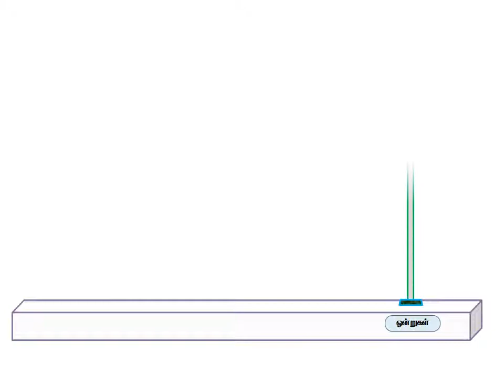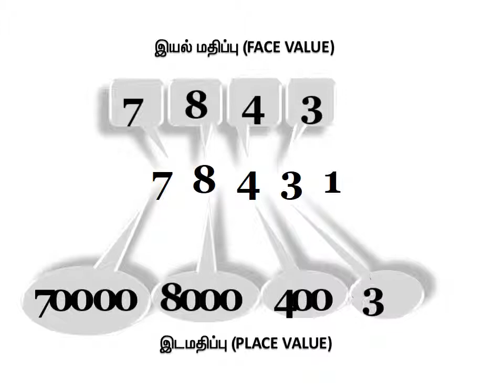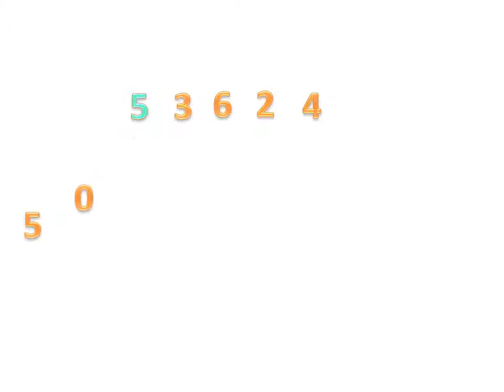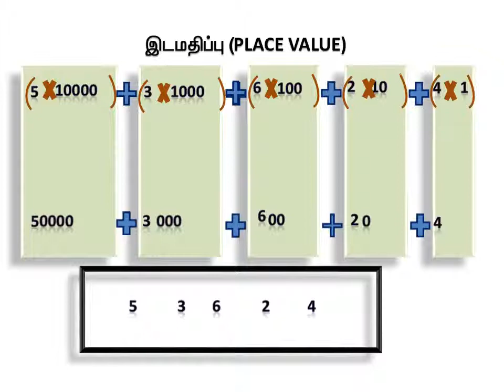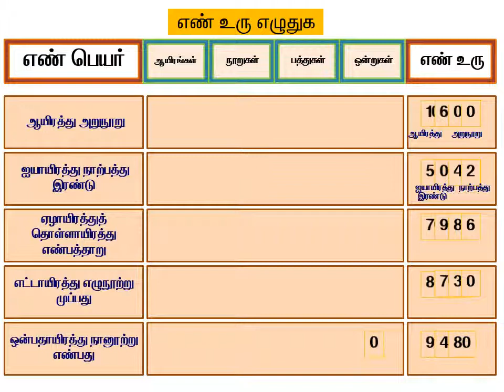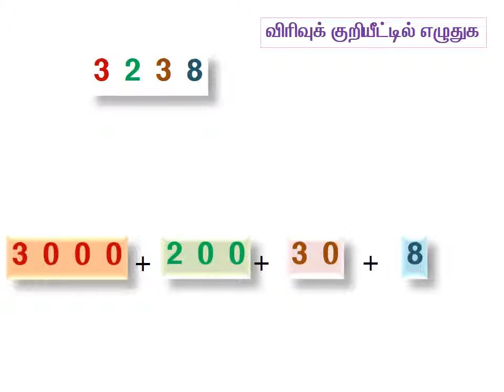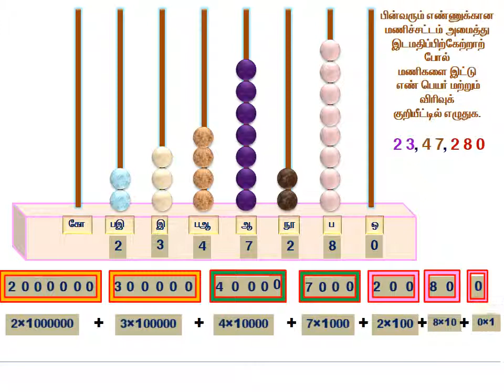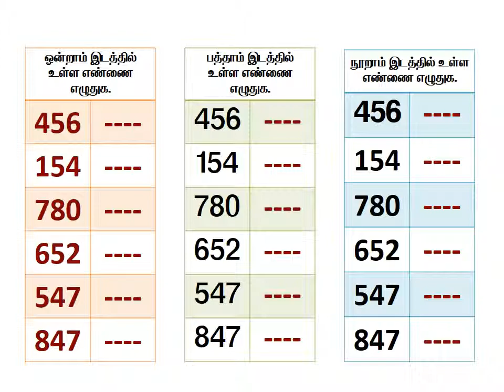PLACE VALUE BY SINGARAJ video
நாம் எழுதும் எண்முறை பத்தை அடிப்படையாக கொண்ட எண்முறை.
  எந்த எண்ணை எழுதுவதற்கும் நாம் தற்போது பத்து குறியீடுகளை மட்டுமே பயன்படுத்துகின்றோம். அவை 0,1,2,3,4,5,6,7,8,9,ஆகும்.
  ஆகவே நாம் எழுதும் எண்முறை தசம(பத்து) எண்முறை ஆகும்.
  நாம் எழுதும் எண்முறையில், இலக்கங்களின் மதிப்பு இயல் மற்றும் இடமதிப்பை சார்ந்தே அமைந்துள்ளது.
  ஒவ்வொரு இடமதிப்பும் அதன் முந்தய இடமதிப்பைவிட 10- மடங்கு அதிகமானதாகும்.
  ஒன்று
  பத்து ஒன்றுகள் சேர்ந்தது ஒரு பத்து
  பத்து பத்துகள் சேர்ந்தது ஒரு üறு
  பத்து üறுகள் சேர்ந்தது ஒரு ஆயிரம்
  பத்து ஆயிரங்கள் சேர்ந்தது ஒரு பத்தாயிரம்
  பத்து பத்தாயிரங்கள் சேர்ந்தது ஒரு இலட்சம்
  பத்து இலட்சங்கள் சேர்ந்தது ஒரு பத்து இலட்சம்
  பத்து பத்து இலட்சம் சேர்ந்தது ஒரு கோடி

நாம் எழுதும் எண்முறை பத்தின் மடங்கை  அடிப்படையாக கொண்ட எண்முறை.(தசம எண்முறை).

பத்து ஒன்றுகள் சேர்ந்தது ஒரு பத்து. பத்து பத்துகள்சேர்ந்தது ஒரு üW . g¤J üWfŸ nr®ªjJ xU Mæu« . . .